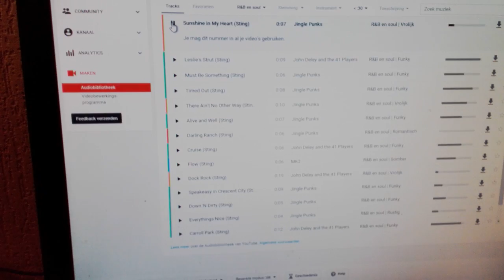Tom Staal yeah oh yeah 2